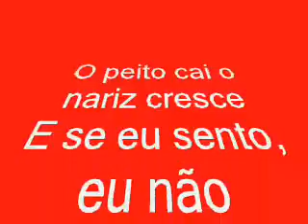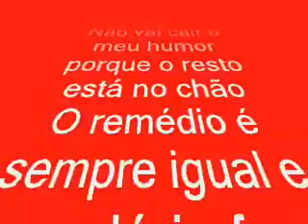PARODIA - AS QUATRO ESTAÇOES / SANDY E JUNIOR - VELHICE, ESTÁ NO CHAO...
para o concurso de paródia do Programa Raul Gil